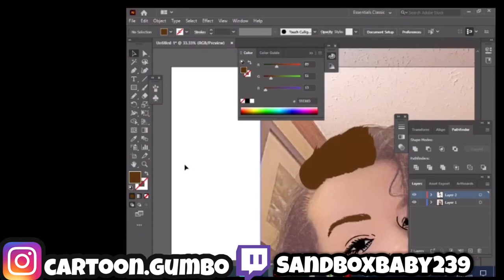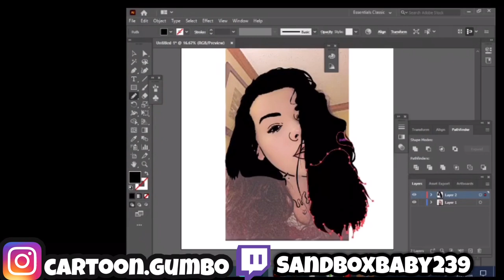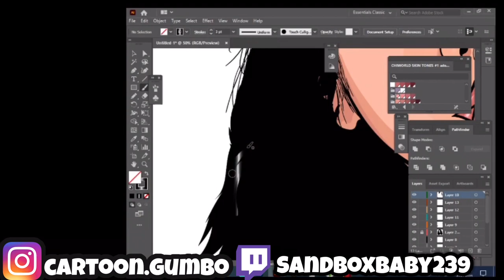Cartoon Speedart | For Customer | [Adobe Illustrator]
If you want to purchase a cartoon I charge $10 for a head, & $15 full body